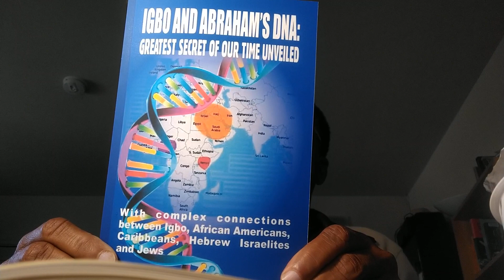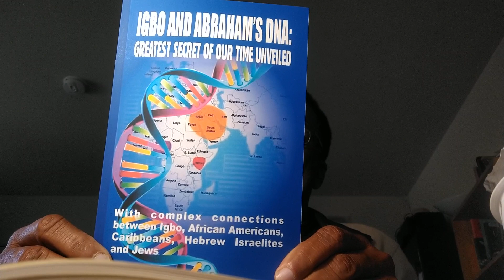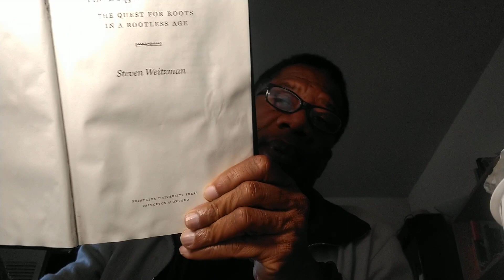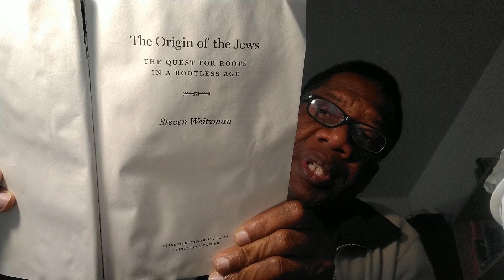Nz'r Remy Ilona gives you updates about Igbos and 'Israelite DNA'